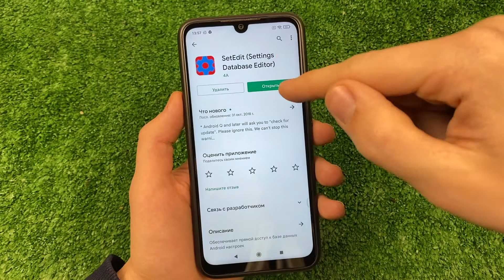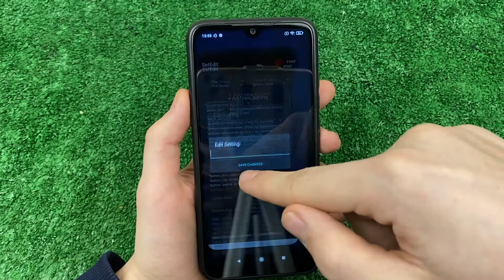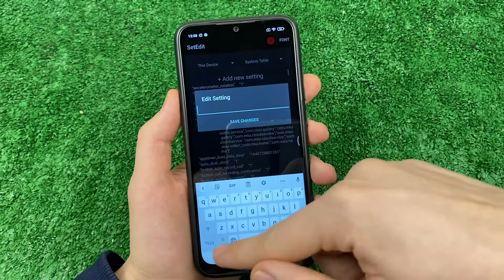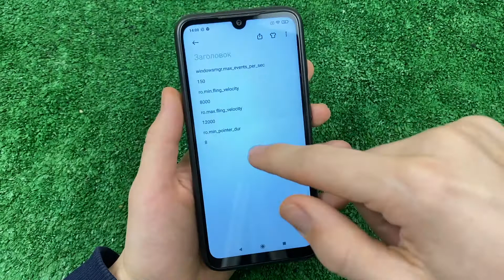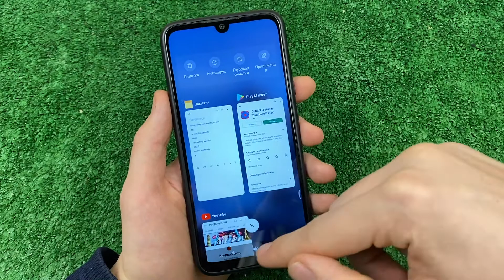ПОСЛИ ЭТИХ НАСТРОЕК ТЕЛЕФОН СТАЛ ПЛАВНЫМ И НЕ ТУПИЛ.